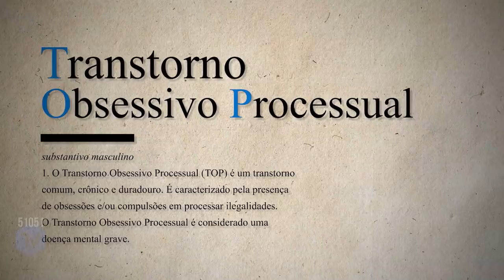O homem que processava!